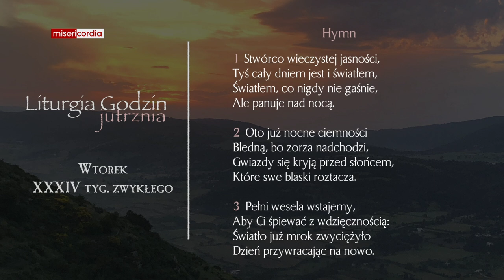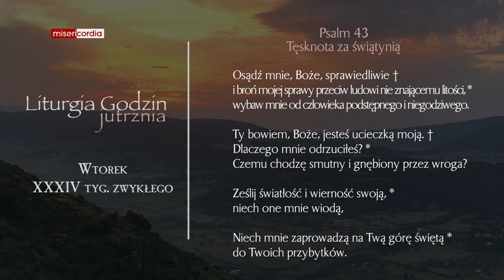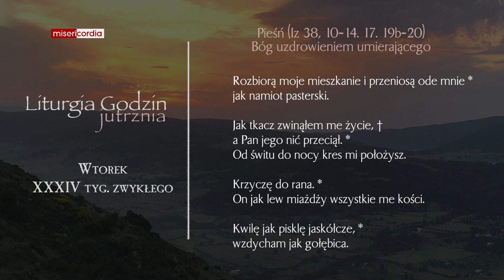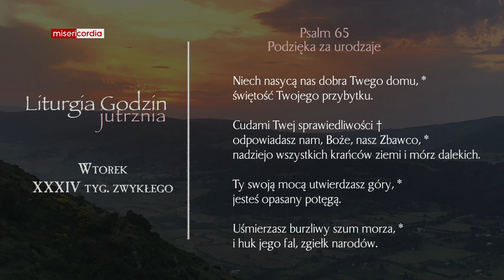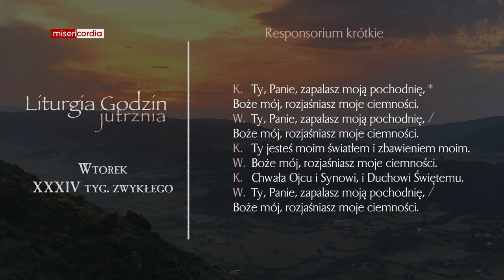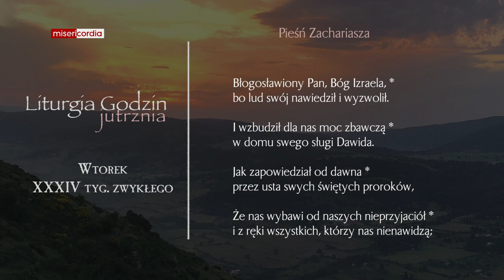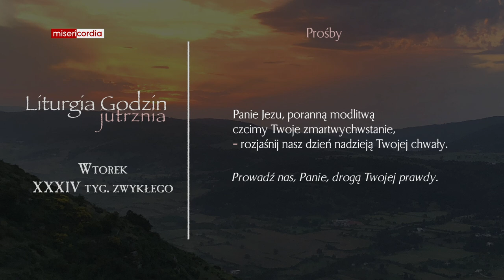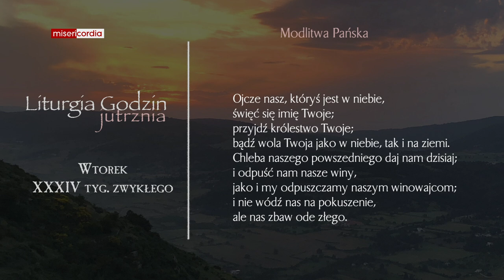Liturgia Godzin | Jutrznia | Wtorek, XXXIV tyg. zwykłego